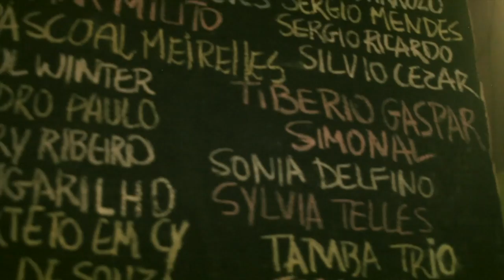It's A Better Day When You Come Around - Thomas Morkos (Beco das Garrafas / Bottle's Bar)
It's A Better Day When You Come Around
Autor: (Thomas Morkos)

Ao Vivo / Live

Local:
Beco das Garrafas / Bottle's Bar
Copacabana, Rio de Janeiro, Brasil

Voz e violão:
Thomas Morkos @thomasmorkos

Piano Elétrico, Vocais e Dir. Musical:
Guilherme Gê @guilhermegemusic

Bateria:
Paulo Braga @paulobragamusic

Contrabaixo Acústico:
Zé Luiz Maia @zeluizmaiabass

Trompete:
Diogo Gomes @diogo.gomesoficial

Filmagem:
Agência ZONE @agenciazone_

Imagens:
Alan Simas
Bruno Galvão @bruno.galvao.bg

Edição e Montagem:
Bruno Galvão @bruno.galvao.bg

Produção Executiva:
Lauren Poliana @laurenpoliana

Captação do Audio e Técnica:
Thiago Frazão

Produção do Evento:
Monica Araújo @monica_araujorp

Data:
10/08/2022